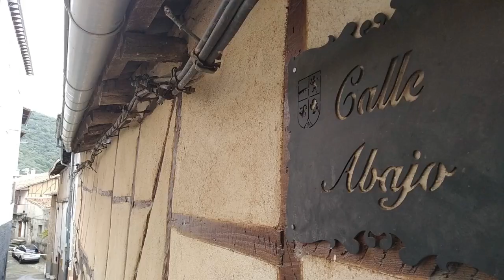San Esteban de la Sierra, Castilla y León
San Esteban has written historical records from the 12th century, when some families came to the area looking for water to move their mills. Those families settled here and founded a Jewish quarter; the Christians refounded the Christian village upon the site of the old Jewish quarter emptied after the expulsion of the Jews and Muslims in the 15th century.